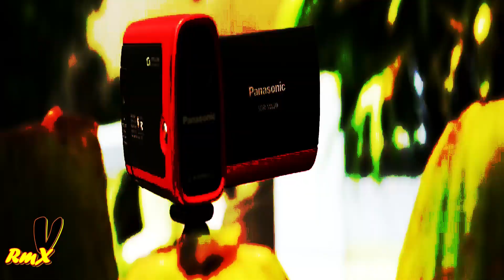105 - WHINE UP REMIX - NICKY JAM, ANUEL AA - LDER DEL VISUAL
LINK DE VIDEO COMPLETO DESCARGAR
HOLA  SOY UN DJ CREATIVO Y EXPONIENDO LAS NUEVAS CASIONES EN REMIX DE LOS MEJORES ARTISTAS ATRAVEZ DE MIS PRODUCCIONES Y TODO CONTENIDO QUE VERAN ES CREADO POR MI  ESPERO QUE SEA DE SU AGRADO GRASIAS